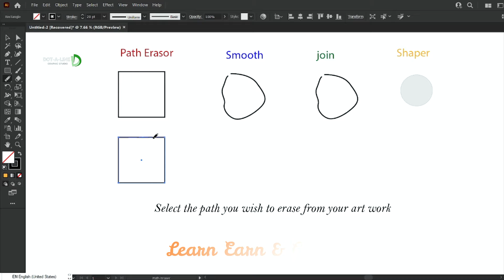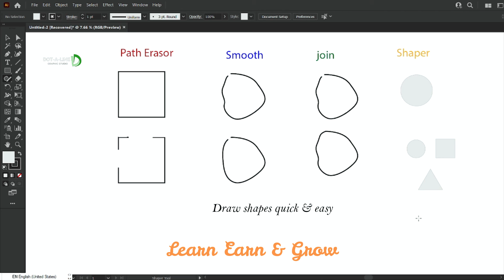How to make money online, as a graphic designer the easy way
Learn earn and grow with Adobe illustrator. In this quick and easy tutorial, you will learn
shape tool
smooth tool
join tool
path eraser tool
These tips and tricks will help you learn the tools fast.

►►►►Follow Me►►►►.